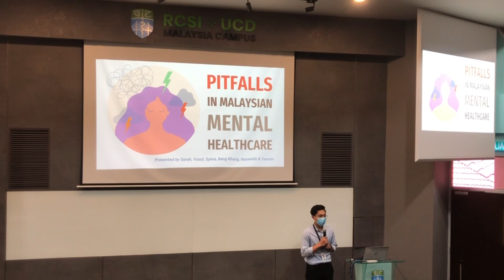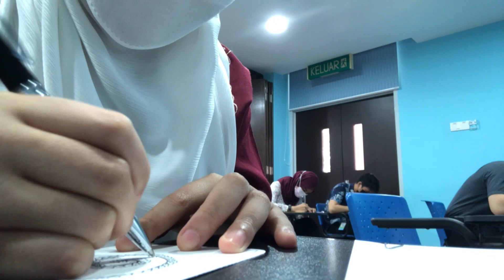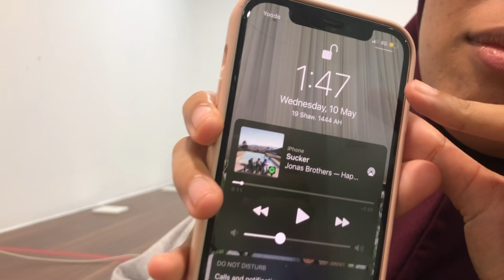Final Part of Medical School